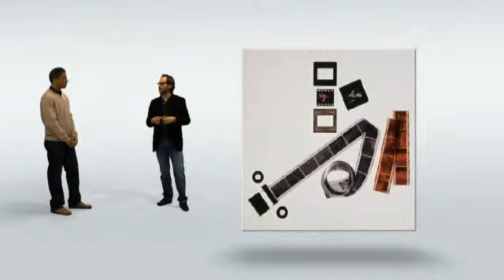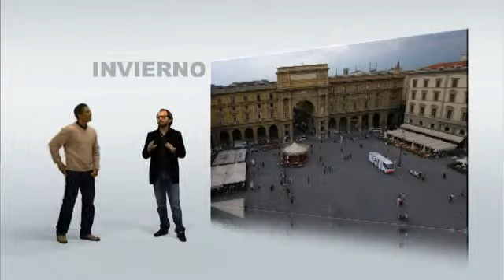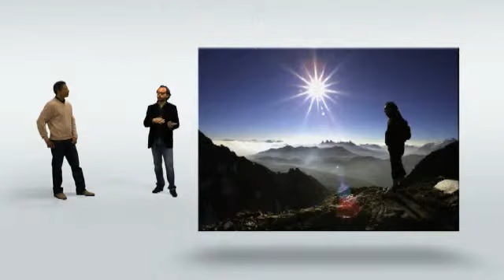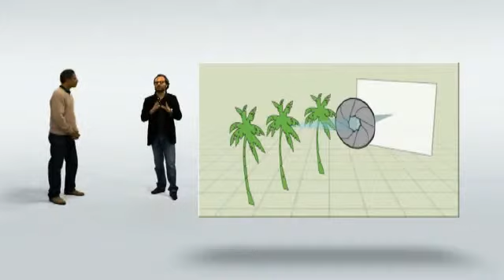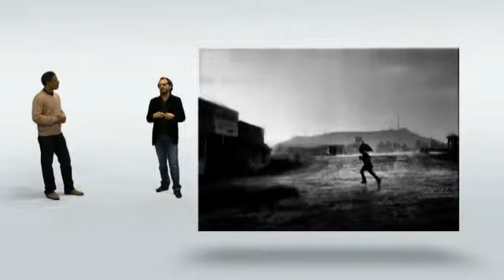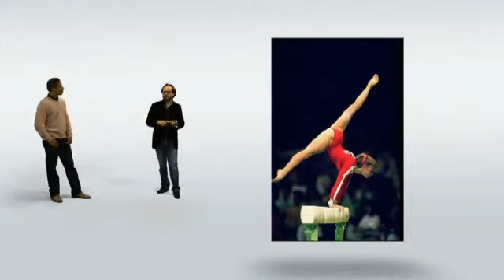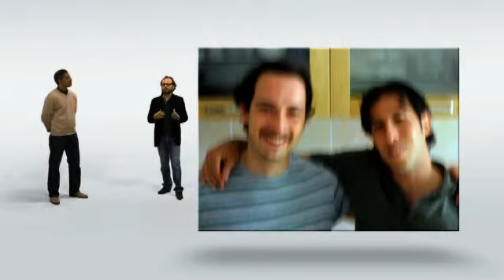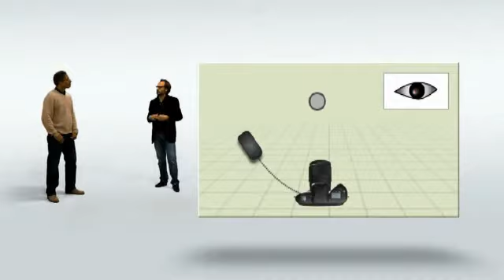Conocimiento de la luz en fotografía.